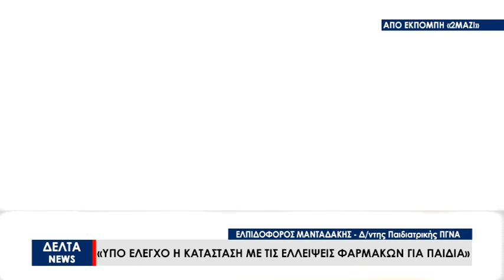Ελπιδοφόρος Μανταδάκης: Ελεγχόμενη η κατάσταση με τις ελλείψεις παιδιατρικών φαρμάκων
«Ελεγχόμενη είναι η κατάσταση με τις ελλείψεις παιδιατρικών φαρμάκων στο Πανεπιστημιακό Γενικό Νοσοκομείο Αλεξανδρούπολης», δήλωσε μιλώντας στην εκπομπή «2ΜΑΖΙ» της ΔΕΛΤΑ Τηλεόρασης, ο Διευθυντής της Παιδιατρικής Κλινικής Ελπιδοφόρος Μανταδάκης. Στο βίντεο που ακολουθεί παρακολουθείστε ένα απόσπασμα των όσων είπε για τα ζητήματα που έχουν προκύψει λόγω της έξαρσης των ιώσεων.